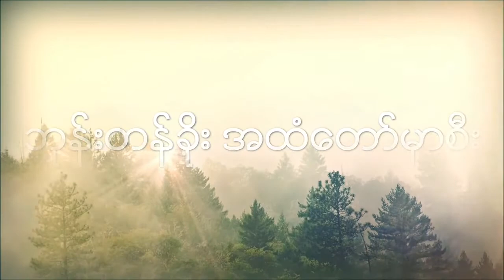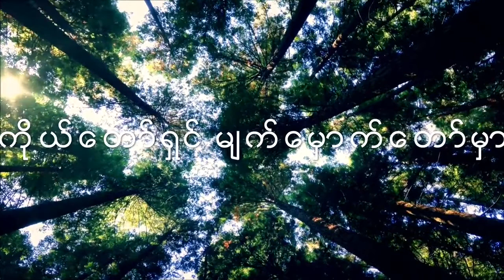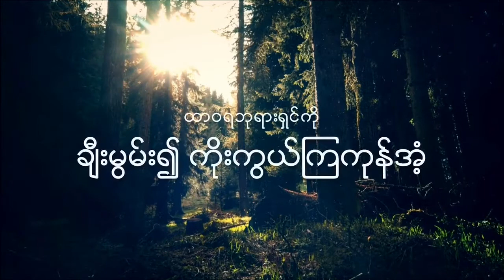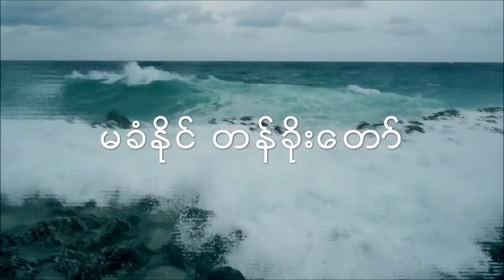'ဝန္ခံရွိခုိး' by Susanna Min [Composer - Saya Ye Kyaw Thu]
ဆို - စူစဲန္နာမင္း
Composer - Saya Ye Kyaw Thu
Album - Son of GOD